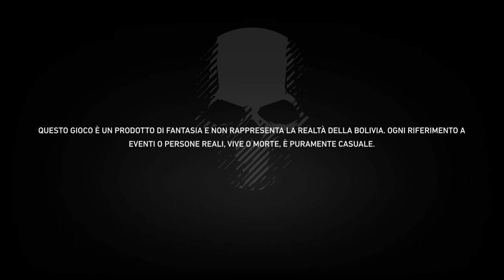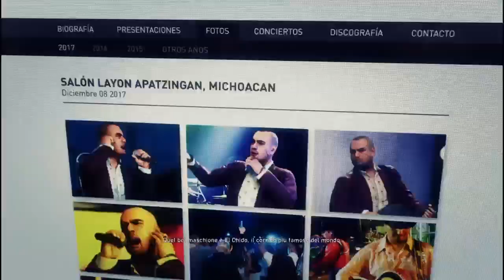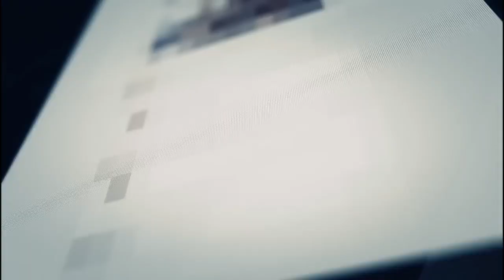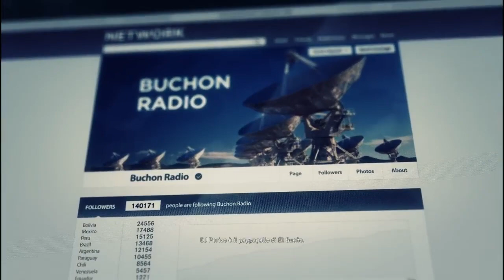Carminiellos: Consuelo selvaggio-8